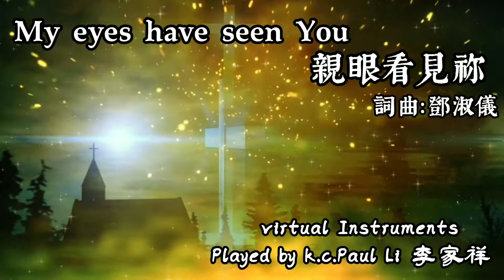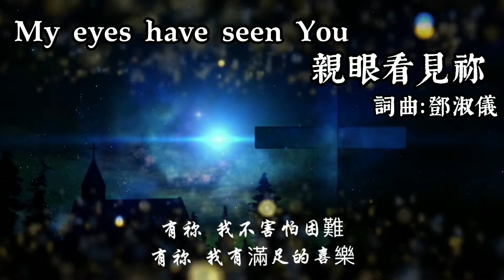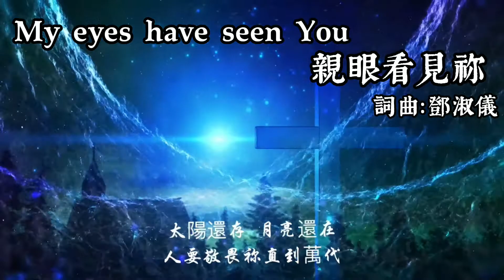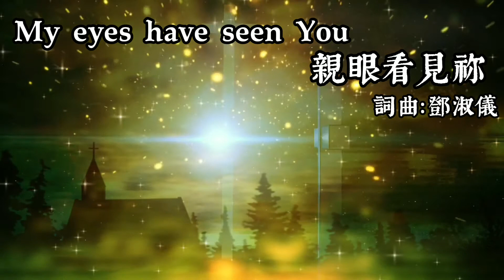親眼看見祢 My eyes have seen You - Christian Hymns 詞曲：鄧淑儀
《親眼看見祢》詩班版
曲｜詞：鄧淑儀 Yvonne Tang

Music played by k c Paul Li 李家祥 from Hong Kong.
I post various kinds of music videos regularly,